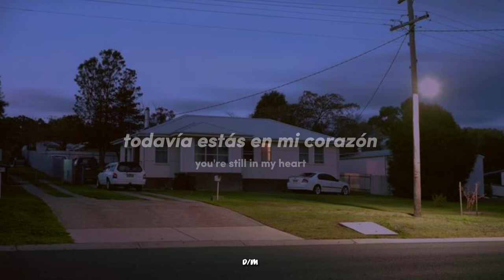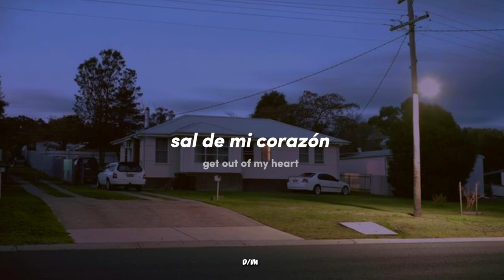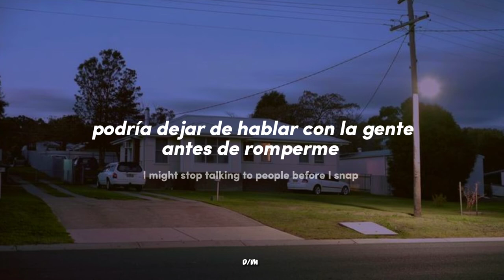Rosa linn - snap "Chasqueo Uno, Dos ¿Dónde Estás?" español + inglés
⚠️ Copyright ⚠️